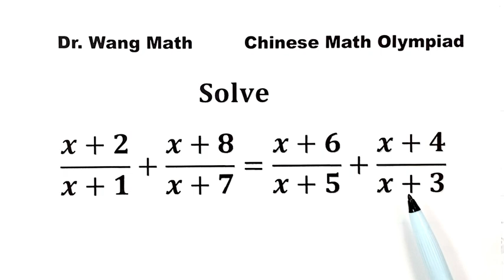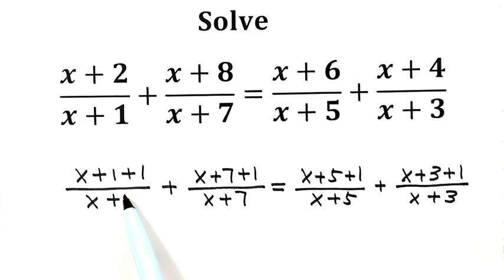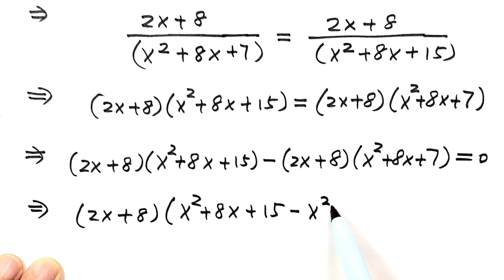Efficient Rational Equation Resolution Technique - Solving Equation | Math Olympiad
How to solve this equation from the Mathematical Olympiad?  This algebra video presents step-by-step the basic algebraic techniques and tricks to solve this Rational problem easily. For another Math Olympiad problem